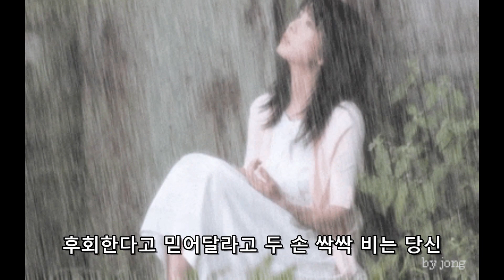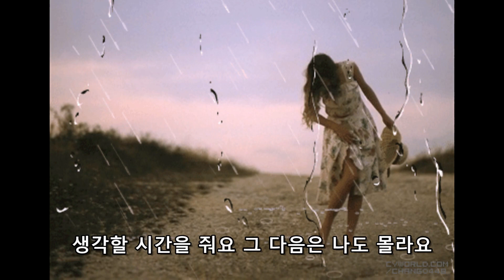그 다음은 나도 몰라요 - evergreen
주현미의 노래 "그 다음은 나도 몰라요" Cover 노래입니다.